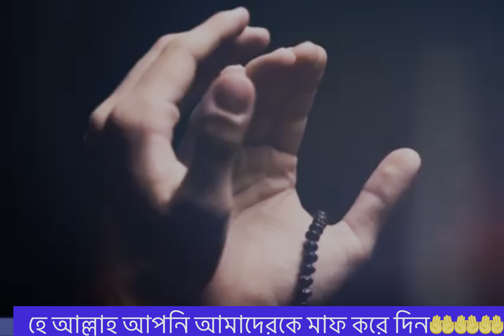Allah Ogo Allah - Khoma Kore Dao | Maf Kore Dao